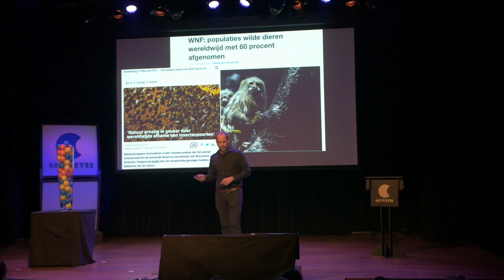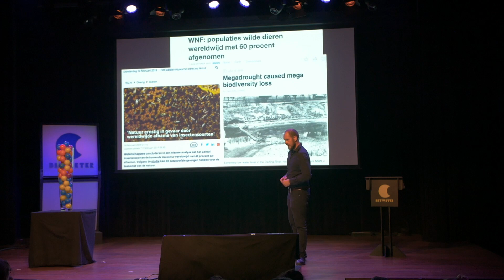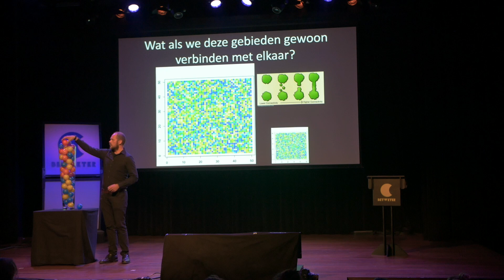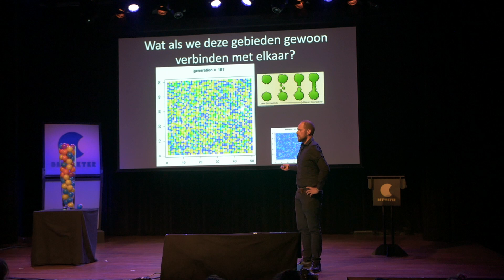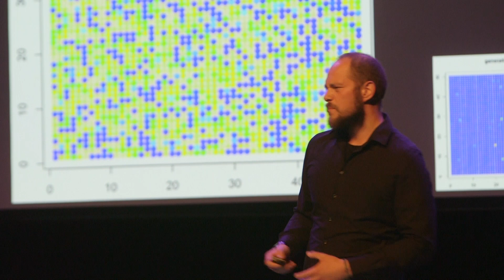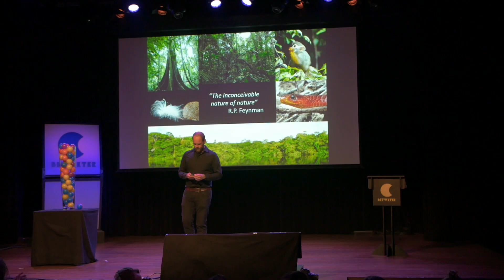Is Darwins 'struggle for life' aan vervanging toe?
Overleven is een kwestie van strijd. Of toch niet? Volgens bioloog Edwin Pos is kans minstens zo belangrijk voor het voortbestaan van soorten.

Van ontbossing tot bijensterfte. De biodiversiteit neemt wereldwijd af. Maar voordat we overhaaste maatregelen gaan nemen, moeten we volgens bioloog dr. Edwin Pos (UU) eerst eens goed begrijpen hoe biodiversiteit werkt. Darwins struggle for life-principe bood lang uitkomst. De soort die zich voldoende kan aanpassen aan de omstandigheden vermenigvuldigt en overleeft, dus we moeten vooral daar op inzetten door natuurgebieden te beschermen. Maar uit onderzoek blijkt nu dat kans minstens net zo'n grote rol speelt in het voortleven van soorten als aanpassingsvermogen. Sterker nog, hoe kleiner het aantal dat nog in leven is van een soort, hoe groter de impact wordt van dit kansproces ten opzichte van de struggle for life. Natuurbescherming moet dus anders, maar hoe dan?

Ga naar voor meer video's.

Doorplaatsen uitsluitend met toestemming.